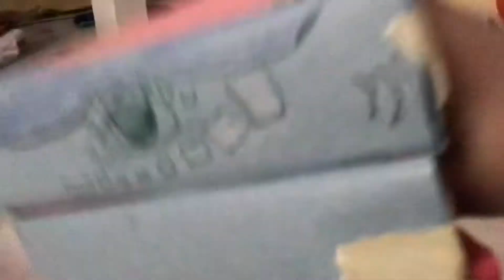My Homemade items